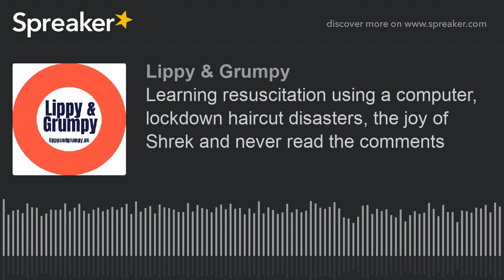Learning resuscitation using a computer, lockdown haircut disasters, the joy of Shrek and never read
Once again Lippy & Grumpy look at stories that will make you smile or that they can put their unique spin on.

Grumpy want to talk about drilling through the earth again and has found an animation of how far humans have bored into the earth and how far we have to go before Davros can use this as a gravity engine for his 2150 invasion. Mind you his packed lunch consists of dry Weetabix, butter, Marmite and cheese, so there's no danger.

Lippy has dipped her toe in Bitcoin and it's not gone well. Will Bitcoin ever be a full blown currency?

Grumpy's friend completed an online cardiopulmonary resuscitation exam with hilarious consequences and a certificate of questionable use.

Wife of Grumpy has cut Grumpy's hair and there was some confusion over the hair length for number 1 and number 3. It's a hair cut for Zoom and Lippy is merciless about the current state of the back of Grumpy's head. Have you had a lockdown haircut disaster?

The Boeing 777 incident over Denver fills Grumpy with equal amounts of fear and interest and we're both relieved that nobody was hurt. With many planes parked up at the moment, will they have flat batteries and stale fuel when they are needed again.

Lippy has been watching the Shrek films and declares them as the best films ever made, which has nothing to do with similarities with Lippy and the Donkey character.

Lippy, Grumpy and the rest of the family had a superb lunch at a prison a few years ago, organised by a charity called Clink, cooked and served by an inmate. Clink is opening up in 79 prisons and is highly recommended.

In a surprise move, a contestant on Iceland's University Challenge has a hissy fit and starts demolishing the set. University Challenge will never be the same.

The Frozen Camper was in a Zoom meeting where an Alexa alarm was set for the early hours of the morning whilst a colleague was out of the room. Please don't try this at home.

The latest Mars rover has landed successfully and the conspiracy theorists have started, claiming it's actually filming part of Canada.

Having read a nice article about the author missing the pub and saying why, Grumpy is dismayed by the comments and is committing to "Never Read the Comments" for a happier life. Lippy talks about when internet combatants meet and they are a lot braver behind a screen.

Grump waxes lyrical about the recently launched Boom Radio, which has gap in the radio market for the baby boomers, hence the name. He's also tickled by the recent Quadrosenior marketing campaign by Essential Aids.

Is the best seat on a plane in the row at the very back of the plane? There are pros and cons, however Lippy has a top tip in advance about blagging a better seat once the plane has taken.

Lippy has a second top tip, it's from the Lippy mind so Grumpy is braced for another fork incident, however it's very good! Grumpy's fun fact, once again descends in chaos.